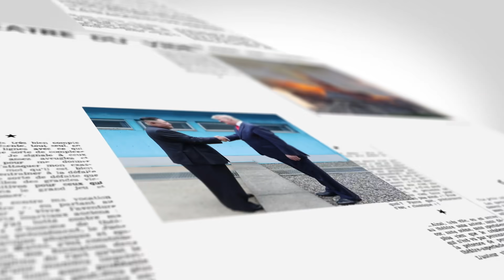【on.cc東網】東網點評：限制華貨進口 印度損人不利己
【東網點評：限制華貨進口　印度損人不利己】